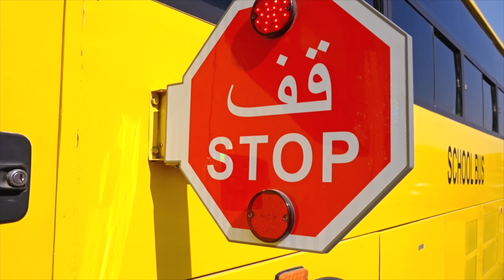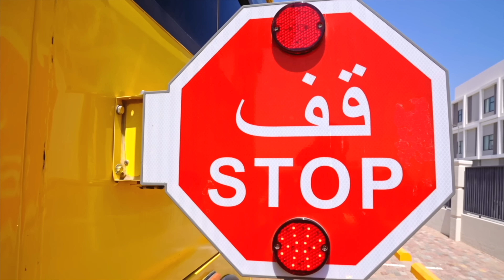Jason and Alex pretend play the copy challenge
Jason and Alex pretend play the copy challenge for kids to watch!